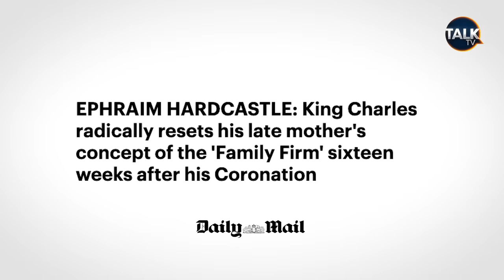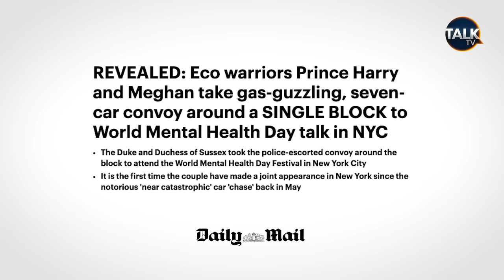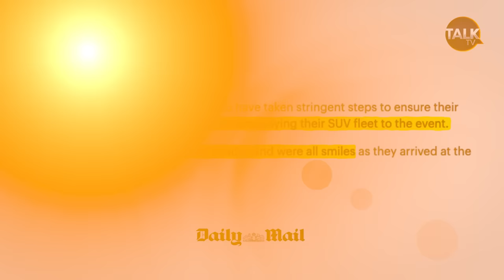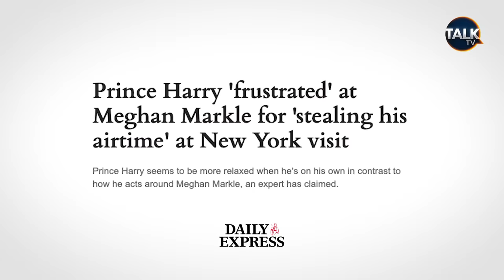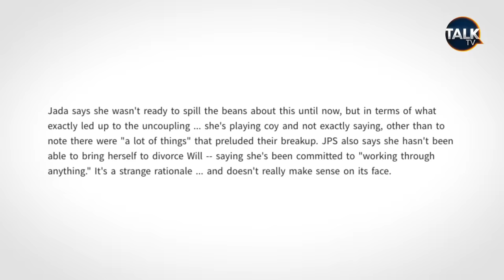Prince Harry And Meghan Markle's 'Failed' Body Language | Kinsey's LA Diaries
In the latest edition of Kinsey's LA Diaries, we delve into the intriguing world of Harry and Meghan, as they finally receive new titles and face a disappointing reception during their trip to New York City. Additionally, we explore Jada Pinkett Smith's shocking revelation about her separation from Will Smith. Let's dive into the juicy details.

After much anticipation, Harry and Meghan have finally been bestowed with new titles. The monarchy angels have answered our prayers, as they are now officially classified as "others," according to King Charles. However, this categorisation places Prince Andrew above the Sussexes, which is a blow to their ego. Though not exactly what they were hoping for, it marks a significant shift in the family firm's structure.

During their trip to New York City, Harry and Meghan received a frosty reception, according to reports. The Express claims that locals simply weren't interested in their presence, contrasting with the hundreds of people who lined up to see Prince William. Furthermore, the couple's use of a gas-guzzling seven-car convoy raised eyebrows, despite their eco-warrior image. Body language experts also noted a perceived awkwardness and choreography fails during their public appearances.